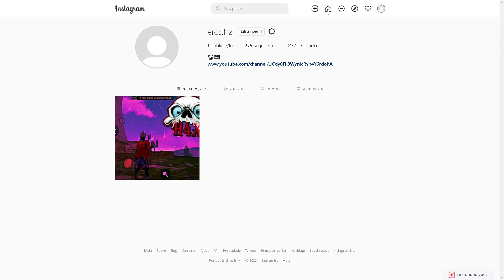FFH4X 2022 2.0 💥🤬 Highlights Free Fire (I5 G5400 ) (GT 630 2gb) BluestackS 4.240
bluestack 4.240

TAGS IGNOREN 🥰